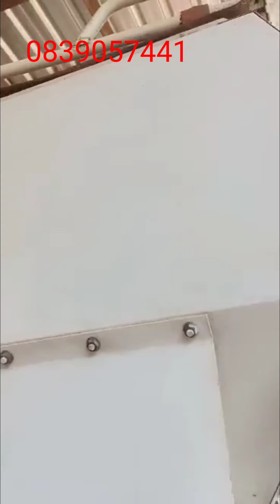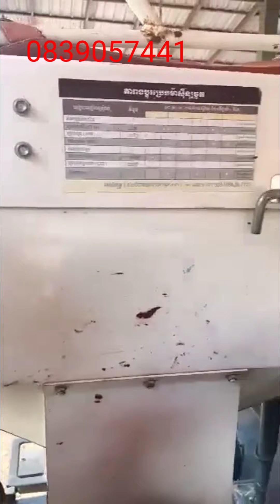Bán máy cắt DC70 thái cam đời 217 gin từ đầu tới đít giá 315tr sdt0839057441